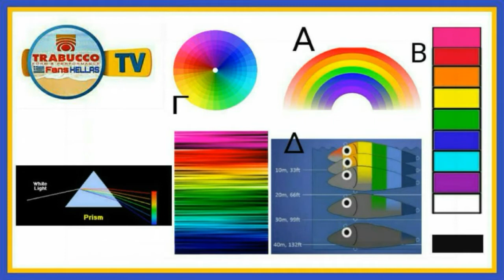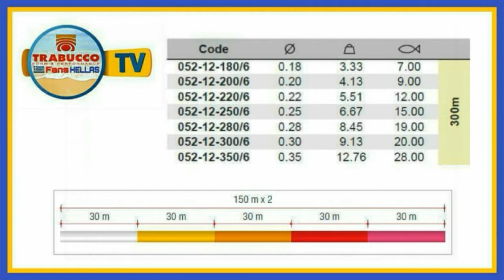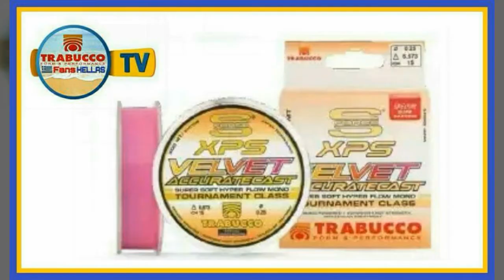TRABUCCO XPS VELVET ACCURATECAST